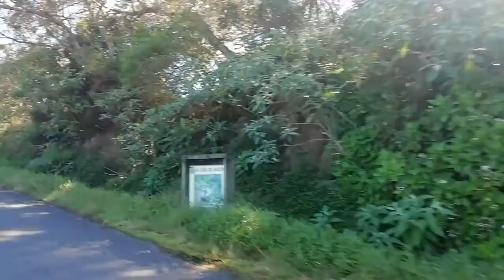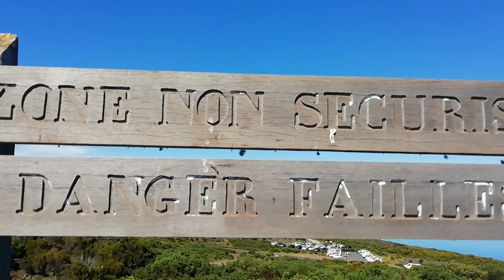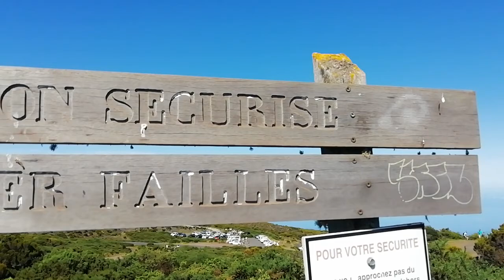Tourisme Travel: The Reunion island - Vers Maido 2020 à la Réunion 68